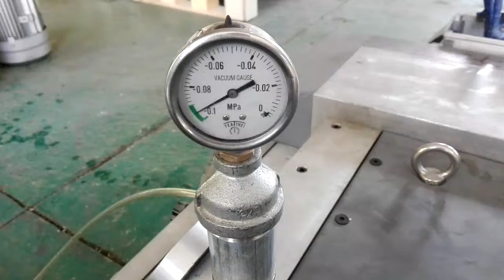pressure test for dry vane rotary pump